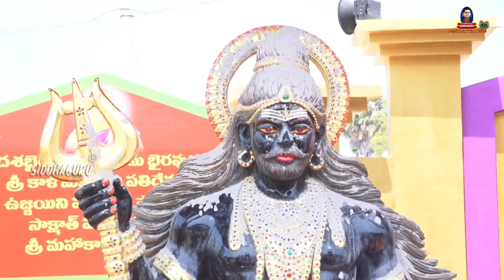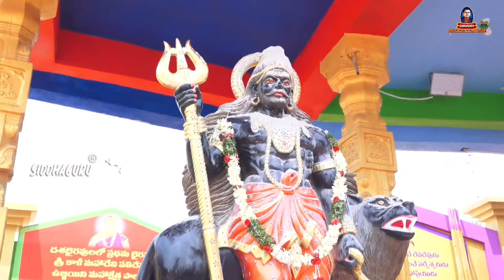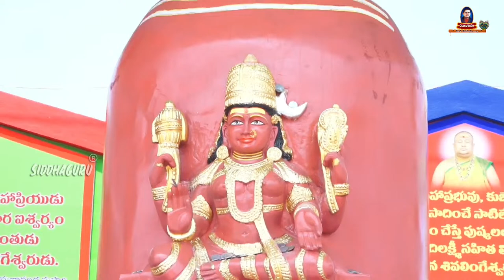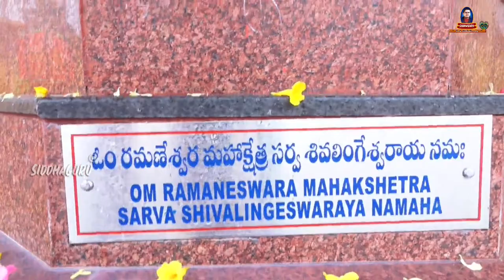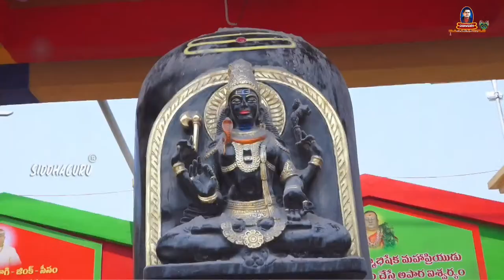Abhishekam | Ashta Bhairavas | Ashta Matrukas | Siddhaguru